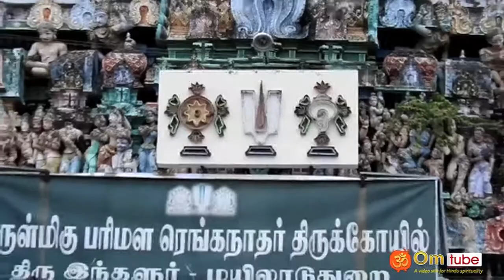மயிலாடுதுறை, இந்தளூர், பரிமள ரங்கநாதர் கோயில்